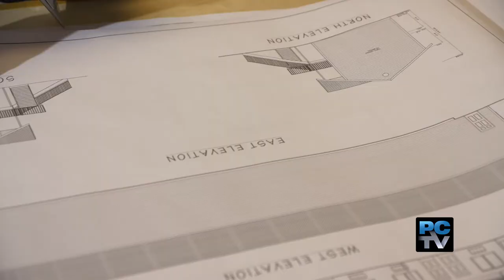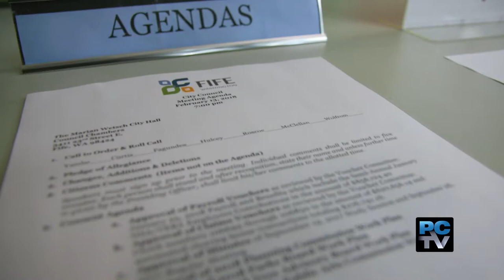Women in Government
Learn about three women who are making a difference in the City of Fife.